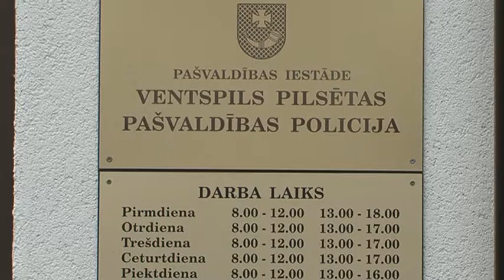Начальник муниципальной полиции города Вентспилса Янис Арайс подвел итоги уходящего 2016 года